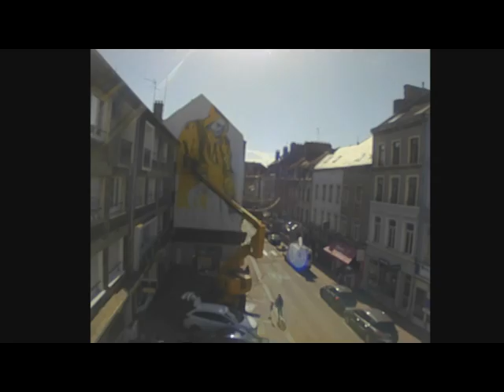Street Art - Emmanuel JARUS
Emmanuel JARUS
Artiste Canadien – 120 Rue Faidherbe
Le peintre muraliste Jarus n’a que 24 ans, pourtant, son style guratif très classique donne naissance à des dessins d’une grande maturité. Originaire de Regina, Emmanuel Jarus n’a pas du passer plus de deux mois dans sa ville d’adoption, Toronto, depuis trois ans. Il a beaucoup voyagé ces der- nières années, de l’Espagne à l’Allemagne en passant par la Grande-Bre- tagne, le Mexique et les États-Unis. Jarus dessine surtout des corps de femmes et plus rarement des hommes. Son style guratif est largement inspiré de sa grand-mère artiste, du peintre Zhong-Ru Huang, qui l’a formé au dessin à l’âge de 16 ans et des œuvres de plusieurs portraitistes aca- démiques tels que William Bouguereau (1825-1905), Anders Zorn (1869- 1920) ou John Singer Sargent (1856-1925).
Une carrière qui a commencé très tôt, vers l’âge 18 ans et d’emblée sur de grands espaces : « je n’avais plus envie de faire de graf tis, alors je me suis mis à faire d’immenses portraits sur les wagons. Ça a été le démarrage », explique Emmanuel Jarus.
Une collaboration entre un photographe Boulonnais et un artiste Canadien. Jarus, a choisi une photographie de Frédéric Briois pour nous l’interpréter à sa manière.